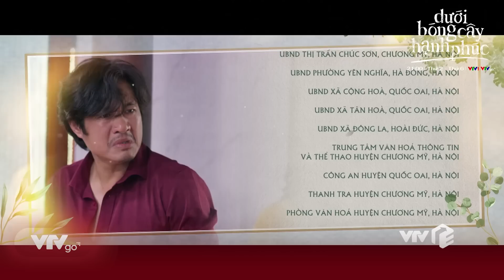PREVIEW DƯỚI BÓNG CÂY HẠNH PHÚC TẬP 27| ĐIỀU GÌ KHIẾN GIA ĐÌNH CHỒNG CỦA SON LẬT MẶT NHANH VẬY?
Preview Dưới bóng cây hạnh phúc tập 27|
🔥 Xem các tập phim "Dưới bóng cây hạnh phúc" đã phát sóng tại

🔥 Phim Dưới bóng cây hạnh phúc phát sóng vào 21.00 từ thứ 2 đến thứ 6 trên kênh VTV1 và ứng dụng VTVGo